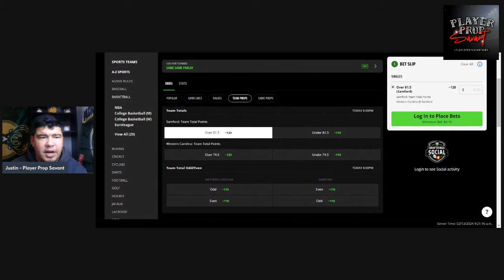YouTube POD: Top NCAAB Spot for 2/14 Slate!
Welcome back gang! time to get back to the hardwood today. Really liking our combo for tonight's slate.

If you want more plays, make sure to follow over on Twitter, and shoot me a dm, our vip is crushing NCAAB, hoping to continue our free play winners!

lets make some money 14 units profit so far on NCAAB. Let's stay hot

Appreciate all the support. PTP coming soon make sure to jump on those plays as well!